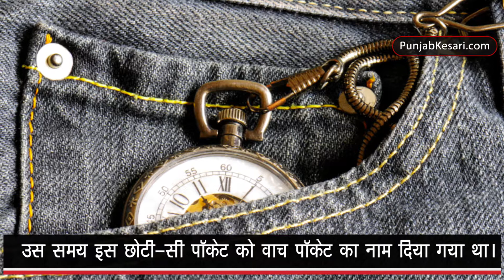जानिये आखिर JEANS में छोटी POCKET क्यों बनायी जाती है, क्या है इसका USE | Punjab Kesari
जीन्स पहनना आज कल एक आम बात हो गयी है | समाज के सभी वर्ग के लोग जीन्स का इस्तेमाल करते हैं | परन्तु जीन्स में जो छोटी पॉकेट बानी होती है उसका इस्तेमाल कोई नहीं जानता | देखिये इस वीडियो में क्या है इसका यूज़ |